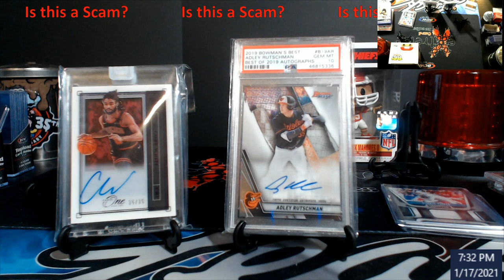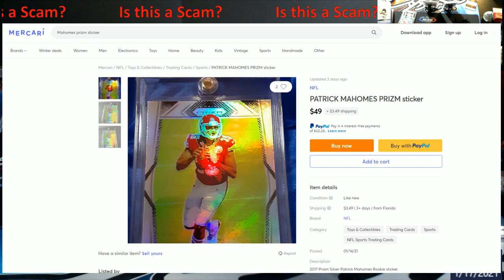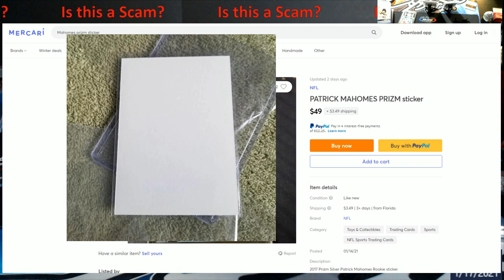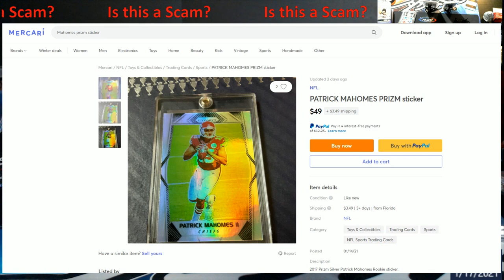Is this a Scam - Mercari - 2017 Prizm Mahomes Silver Sticker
1811 N Dixie Ave #104

Who do I collect:
Roberto Clemente
Michael Jordan
Nolan Ryan
Sidney Crosby
Vintage Cards